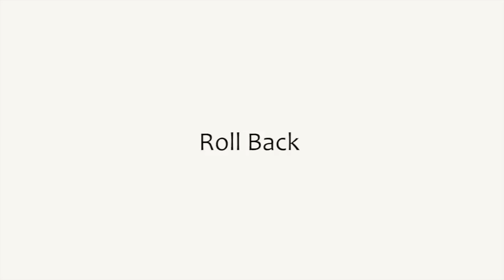flowsessions.com - 8 directions Wee Kee Jin with Roderik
Wee Kee Jin teaching about the eight directions in tai chi. Filmed at 2009 residential Camp in New Zealand.